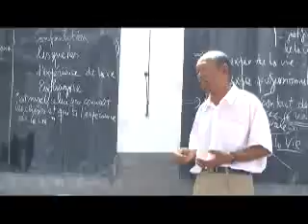Reprise des cours après les vacances de pâques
Une rentrée difficile après les vacances de pâques pour les élèves. Les ambiances festives sont maintenant remplacées par les études. Pour bon nombre d'entre eux, le troisième trimestre sera consacré pour des cours de soutiens surtout pour ceux en classe d'examen. Pour les enseignants c'est une période de rattrapage et de révision. L'examen blanc se tiendra en juin pour les classes de terminales. Une occasion leur permettant d'évaluer leur capacité.